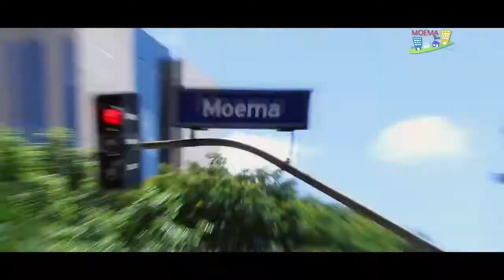Moema Tem Espaço da Audição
Espaço da Audição, Av. Divino Salvador, 320, Moema, São Paulo-SP,